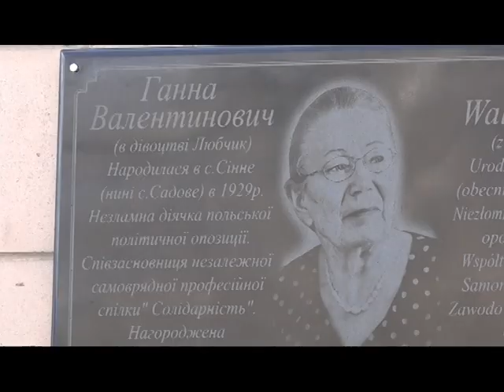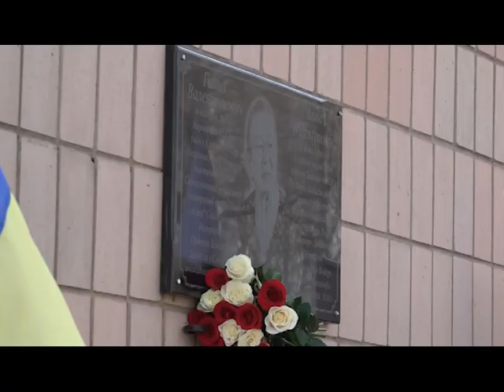На Рівненщині відкрили пам’ятну дошку Анні Валентинович